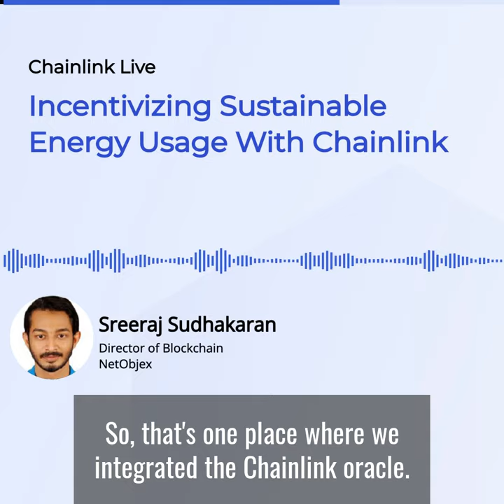Incentivizing Sustainable Energy Usage With Chainlink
Sreeraj Sudhakaran describes how Chainlink powers NetObjex’s automation platform by reporting energy and water usage data directly from hotel IoT devices to a dApp that offers reward tokens to environmentally conscious travelers who use energy sparingly.

Read more about how Chainlink enables novel blockchain and IoT use cases